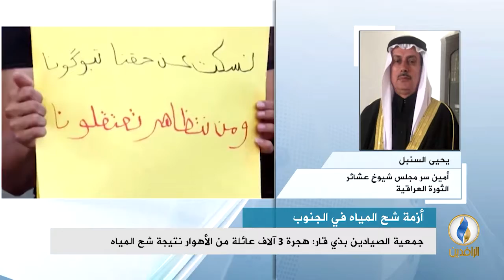مداخلة الشيخ يحيى السنبل بشأن الهجرة الجماعية لأهالي الاهوار بسبب شح المياه